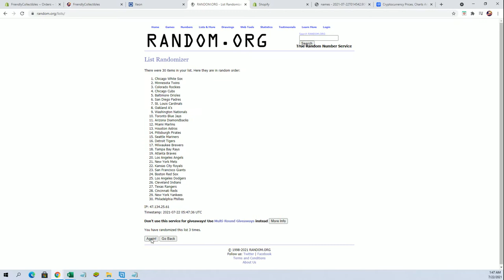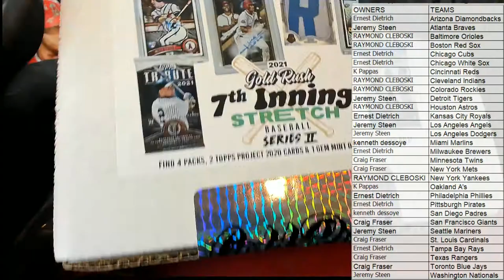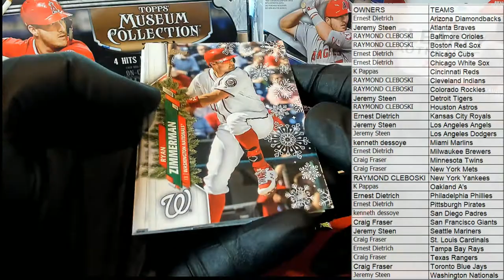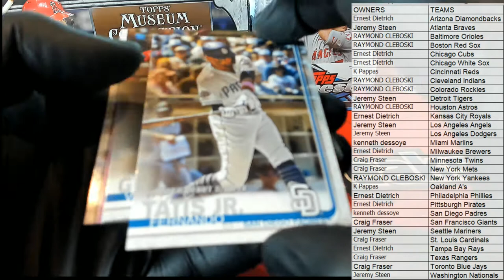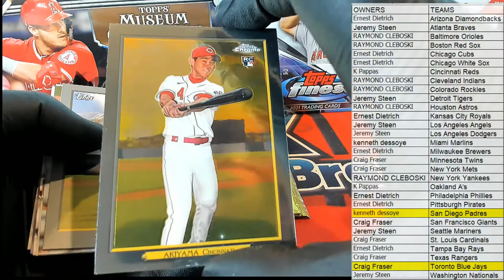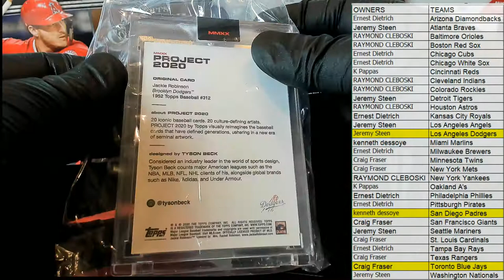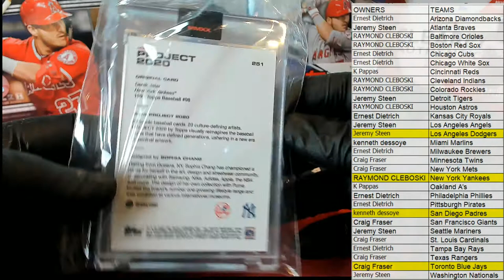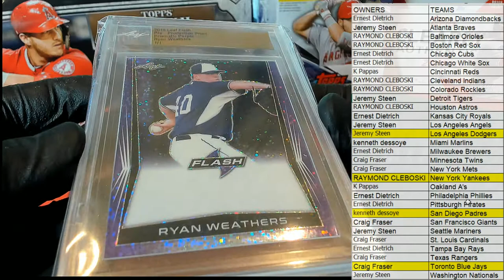2021 Gold Rush 7th Inning Stretch Baseball Series 2 ID 21GR7IS104